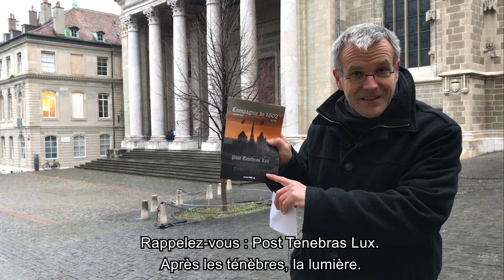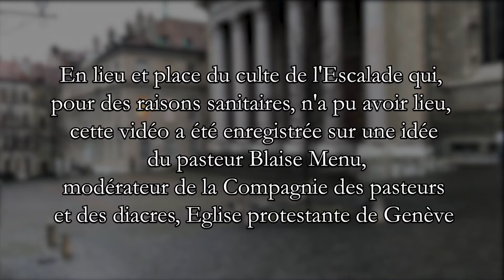Une Escalade... covid de sens ?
Vidéo du culte de l'Escalade orchestré par Blaise Menu et réalisée par Myriam Sintado et Pierre-Philippe Devaux dans la Cour de la Cathédrale Saint-Pierre de Genève.